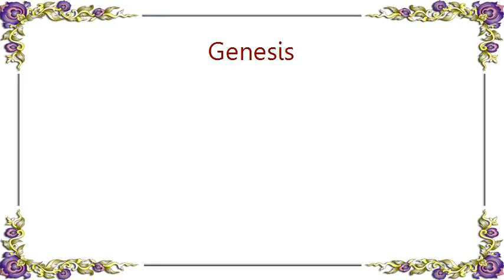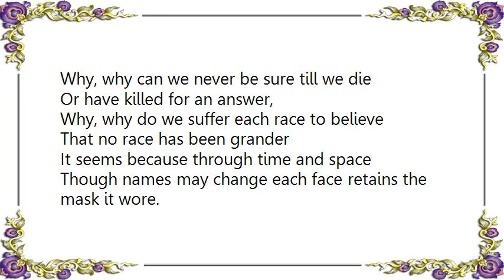Genesis - Time Table Lyrics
[Lyrics Genesis - Time Table]
A carved oak table,
Tells a tale
Of times when kings and queens sipped wine from goblets gold,
And the brave would lead their ladies from out of the room to arbors cool.

A time of valor, and legends born
A time when honor meant much more to a man than life
And the days knew only strife to tell right from wrong
Through lance and sword.

Why, why can we never be sure till we die
Or have killed for an answer,
Why, why do we suffer each race to believe
That no race has been grander
It seems because through time and space
Though names may change each face retains the mask it wore.

A dusty table
Musty smells
Tarnished silver lies discarded upon the floor
Only feeble light descends through a film of grey
That scars the panes.
Gone the carving,
And those who left their mark,
Gone the kings and queens now only the rats hold sway
And the weak must die according to nature's law
As old as they.